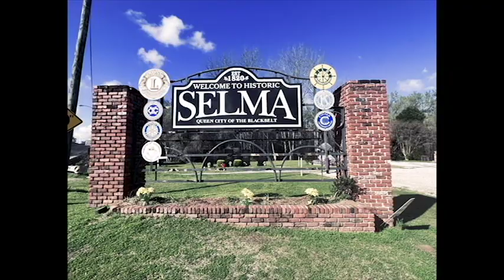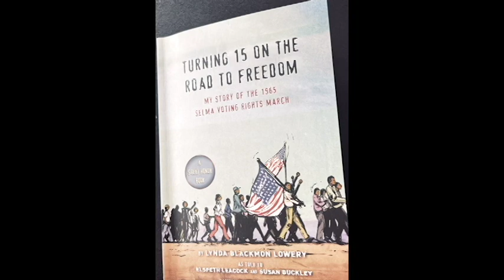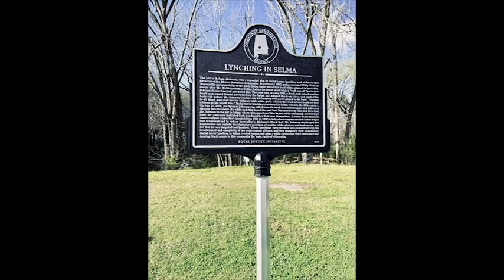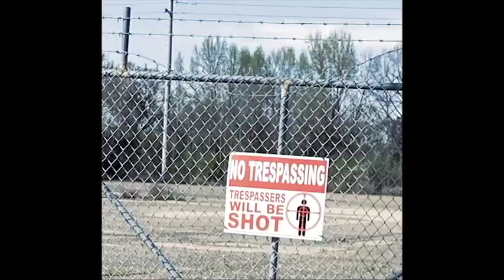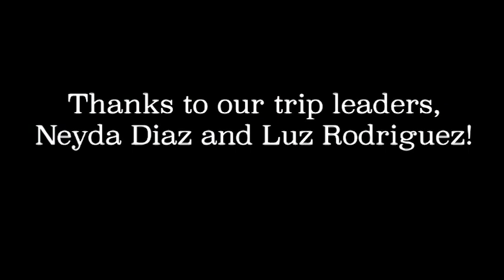Selma 2022 ASB Trip